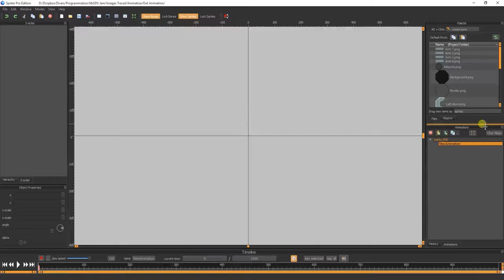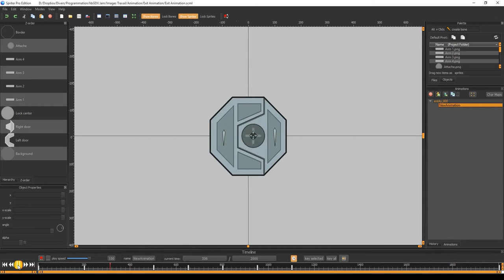libGDX Jam - Life in Space - Animation of the Exit Door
Here is the 10th video of my project for the libGDX Jam that is held from 2015 December 18th to 2016 January 18th.

This is a speed up video showing the process of animating a door with Spriter Pro

Cosmonaut is now available on Android, Windows and Mac